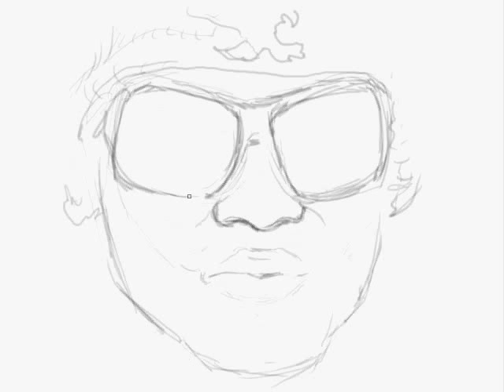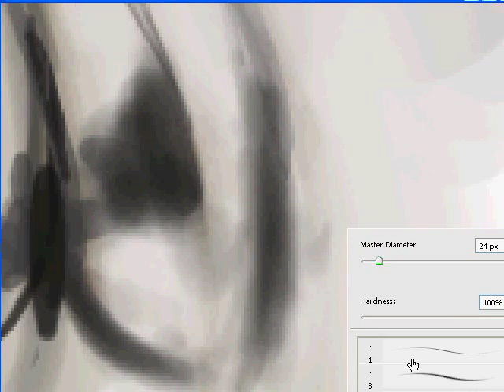Hancock (Will Smith) - Speedpainting by Crusi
Speedpainting Hancock by Crusi